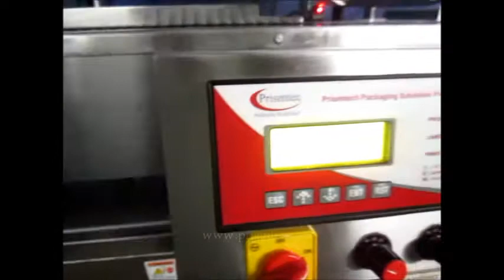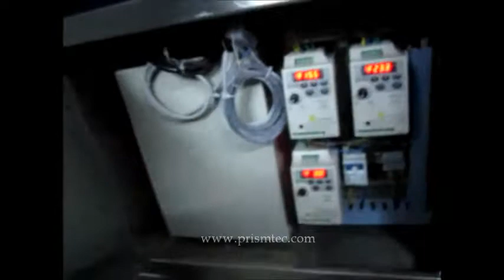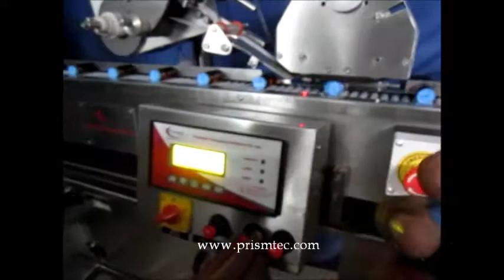Automatic Vial Sticker Labeling Machine with Hopper